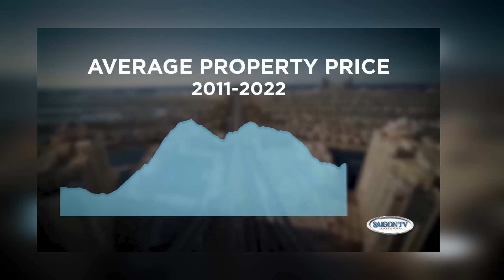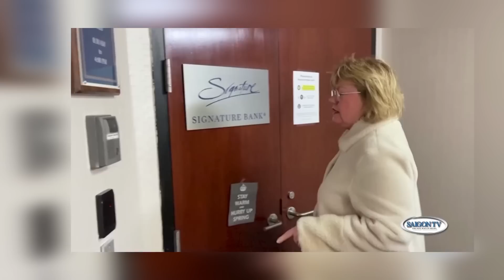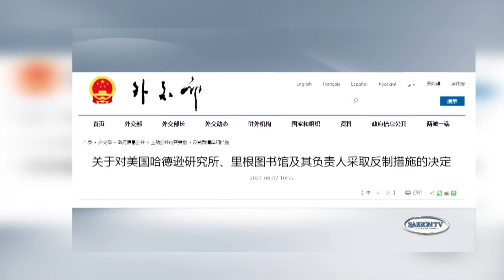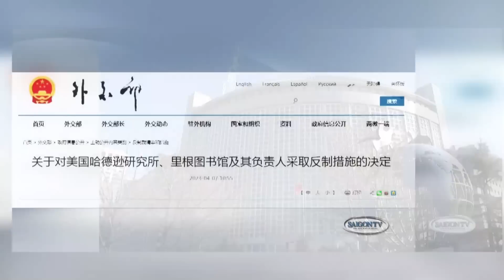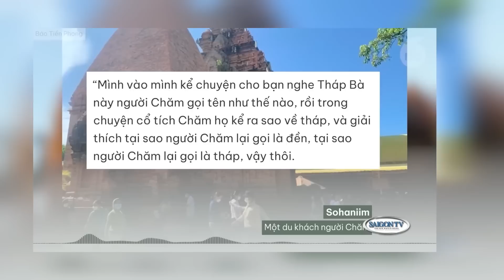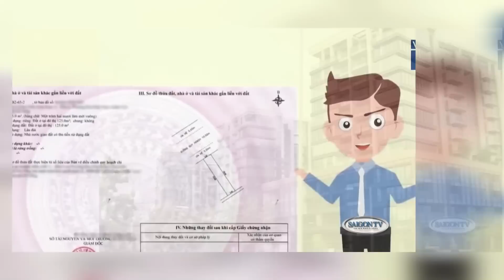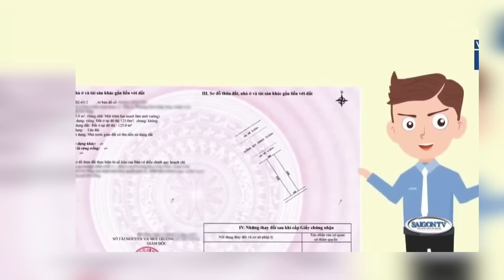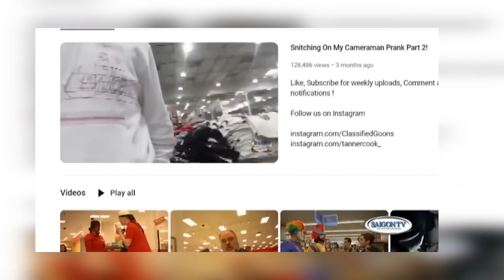Thời Sự Buổi Tối | 4/07/23 | FULL 🔴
SAIGON TV📺